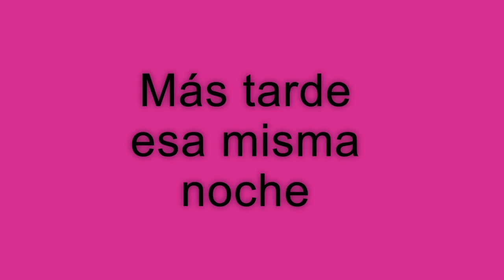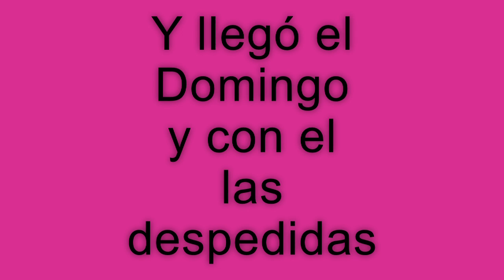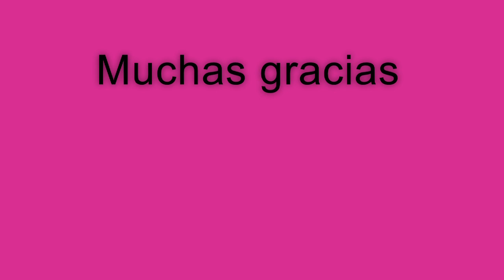Dejandome cuidar// Ana y Jose me cuidan todo el fin de semana//No me dejan hacer nada/ Estoy mal